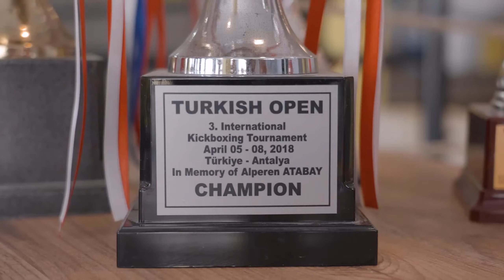Нокаут! Хайбула Мусалов (ХИЩНИК) vs Unal Alkayis (ASI) Hardcore Fighting!